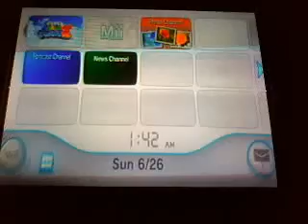Super mario galaxy 2 walkthrough part 3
We obtain 2 stars and  encounter a boss and beat it without losing any life!